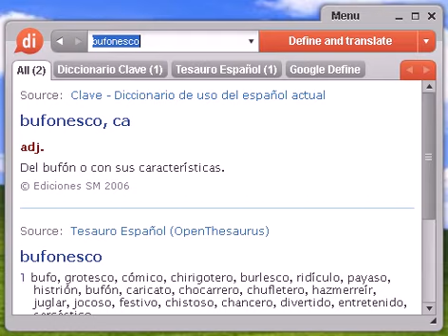Definición de bufonesco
bufonesco, diccionario, definición, significado, español, castellano, dixio